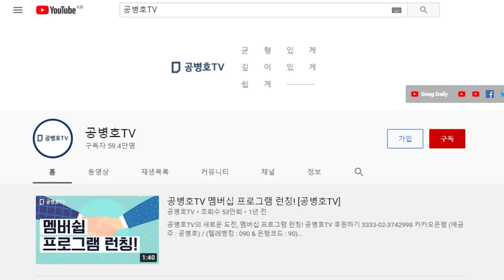핵심, 그게 아냐 / 인쇄된(위조된) 사전투표지 투표함에서 증거로 확보됐는데, 대법관들 "선거 문제 없다"고, 에라이~ [공병호TV]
Bitcoin : 3MTW849AkP2ftLeSK2teZHMmzLu7Z83s9U